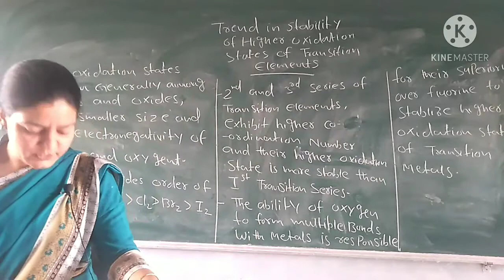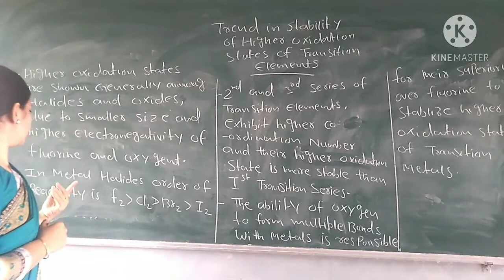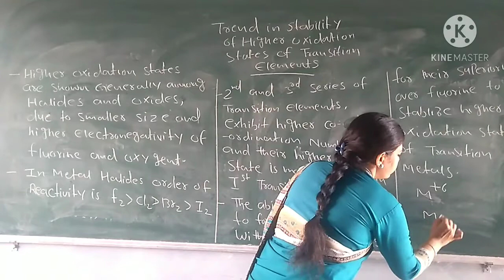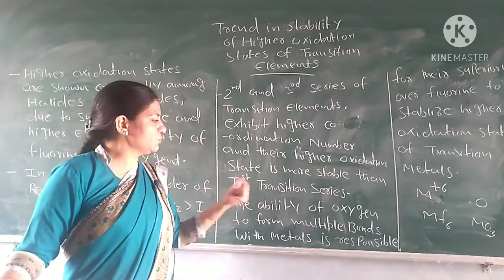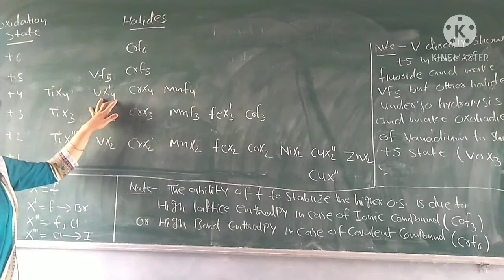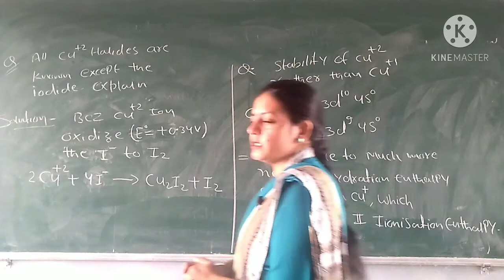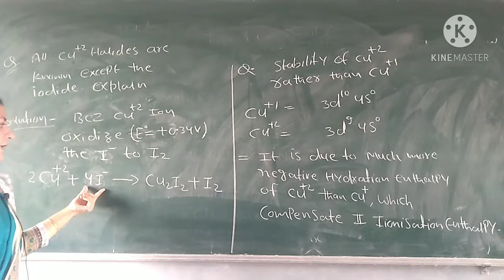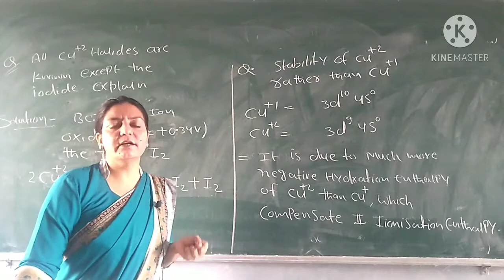Class 12: Trend in the stability of higher oxidation state of transition elements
Day 50//Emmanuel school Tonk online classes//Class 12//Trend in the stability of higher oxidation states of transition elements.
Dr.Iram khan will discuss  about the trend of stability of higher oxidation states of transition elements elements and   make a study plan  that helps you prepare  with confidence.
Chemistry Lerner is a channel which provides a high quality education and do hard work for your better results and please support us so we can help you in future.